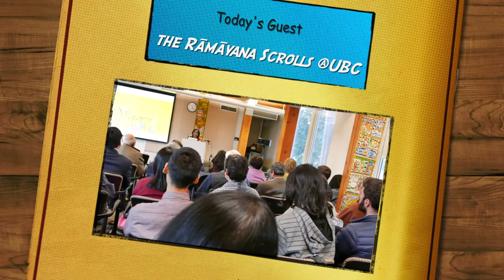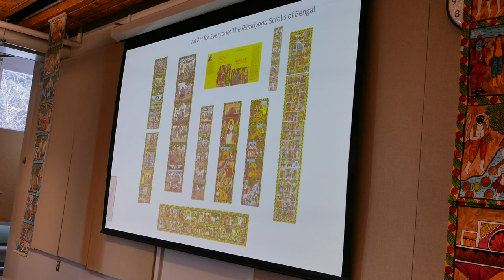BabuKishan's SPOTLIGHT on the Rāmāyana Scrolls